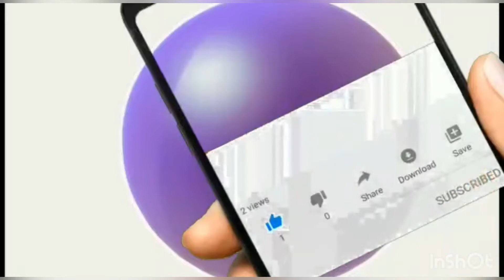How to draw Zentangle pattern using pen